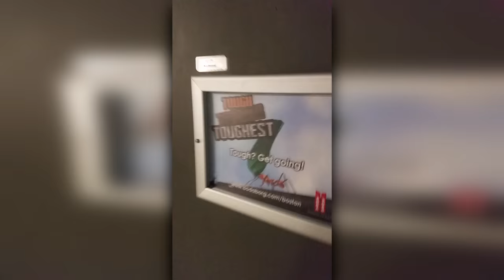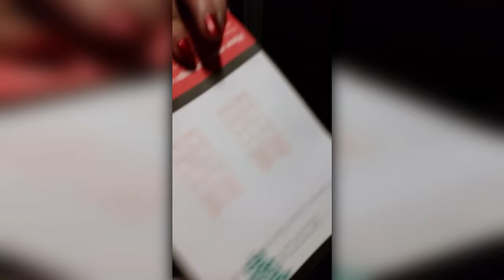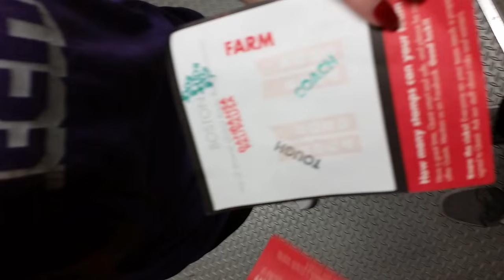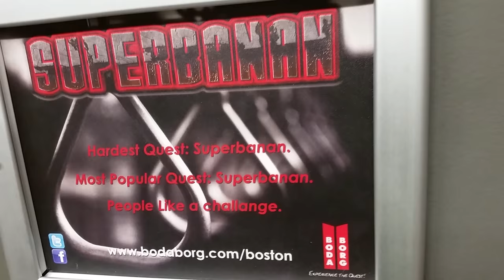Boda Borg in Boston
Thanks to Mark and Hafu for being kind enough to record their time together at Boda Borg!

Come join the pingu party!